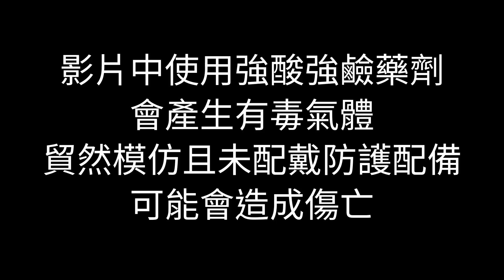【Intel奔騰CPU每個能煉出多少黃金？】- 馬丁煉金 - Martin The Alchemist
最近我搞來了三枚Intel奔騰CPU
這種陶瓷CPU正反兩面都有大量的鍍金
據說它的含金量相當不錯
只比奔騰Pro CPU差一點點
今天我就要來驗證一下它到底含有多少黃金